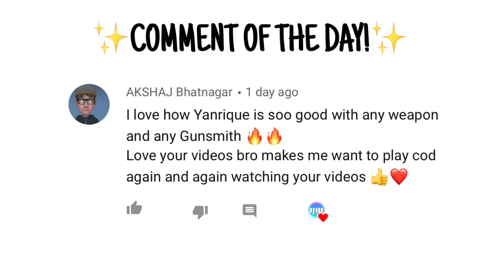THIS ASSAULT RIFLE STRIKES ENEMIES WITH LIGHTNING!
This AR Strikes Enemies With Lightning in Call Of Duty Mobile Battle Royale!